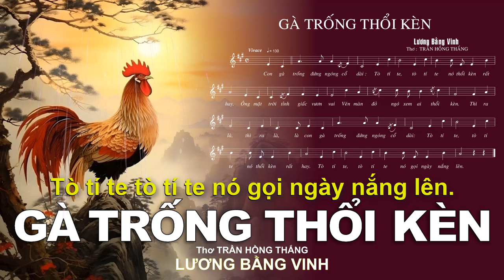GÀ TRỐNG THỔI KÈN – Thơ TRẦN HỒNG THẮNG – Nhạc LƯƠNG BẰNG VINH 02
GÀ TRỐNG THỔI KÈN – Thơ TRẦN HỒNG THẮNG – Nhạc LƯƠNG BẰNG VINH – 03

GÀ TRỐNG THỔI KÈN – Thơ TRẦN HỒNG THẮNG – Nhạc LƯƠNG BẰNG VINH – 04

GÀ TRỐNG THỔI KÈN – Thơ TRẦN HỒNG THẮNG – Nhạc LƯƠNG BẰNG VINH – 05

GÀ TRỐNG THỔI KÈN – Thơ TRẦN HỒNG THẮNG – Nhạc LƯƠNG BẰNG VINH – 06